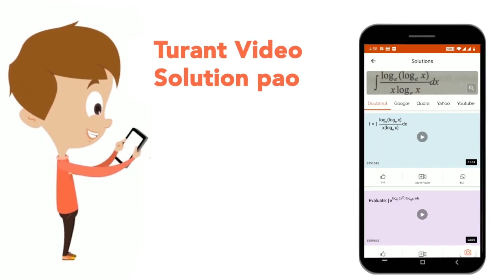Find the measurement of the angle which is equal to its complementary angle. | CLASS 14 | QUESTI...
Find the measurement of the angle which is equal to its complementary angle.
Class: 14
Subject: MATHS
Chapter: QUESTION PAPER 2011
Board:CTET

👉 Have Any Query? Ask Us.